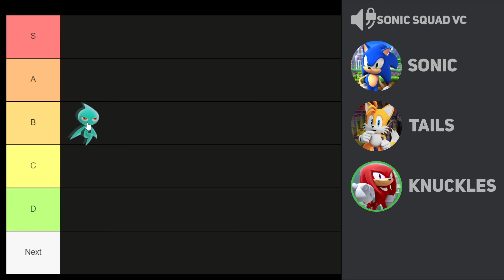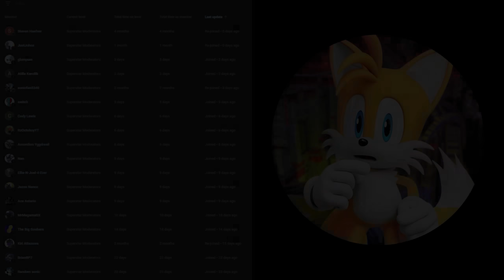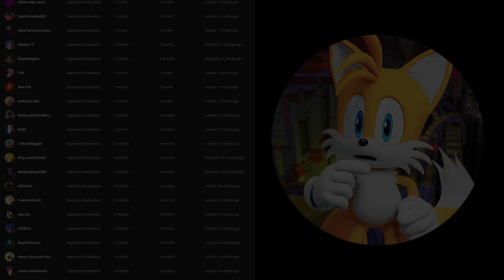Sonic, Tails, and Knuckles make a Sonic Wisps Tier List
In this video, the Sonic Squad ranks all the alien-like, power-granting wisps across all their species and appearances! From the Cyan and Pink to the Ivory and Indigo, which Wisp will win?! Leave in the comments what other tier lists they should do and what special guests should they have on?